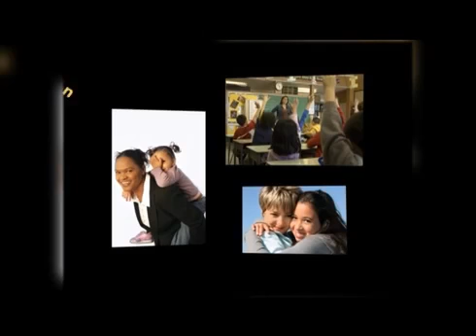FOOD AND SOUL Episode 8: Vegan Stew & Tofu Rice Porridge